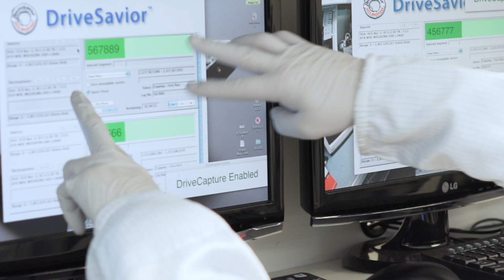Emergency Data Recovery Service - DriveSavers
Recovery begins upon receipt of the drive – 365 days a year, including nights, weekends, & holidays.